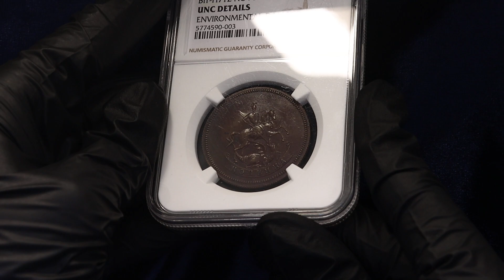Lot 3726 Russia 1 Kopek 1765 Novodel R2 NGC UNC